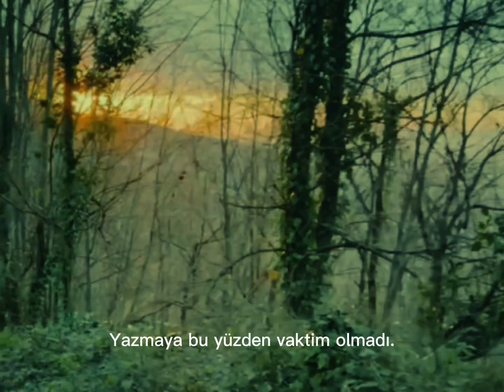Şahsi hayatımın en güzel meselesi 🤍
belki de yazmaya asla başlayamacağım kadar çok duyguyu kalbimde yeşertip yaşattığın için ve seni düşünmek seni yaşamak bu bu benim şahsi hayatımın en güzel meselesi 🤍